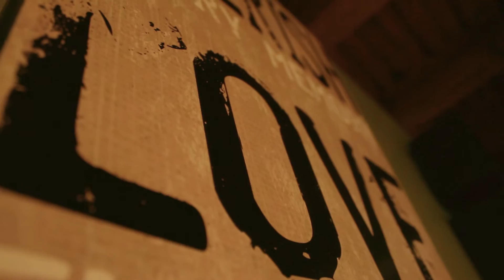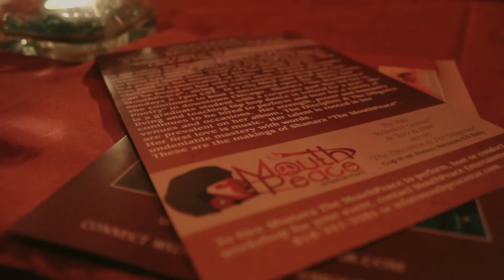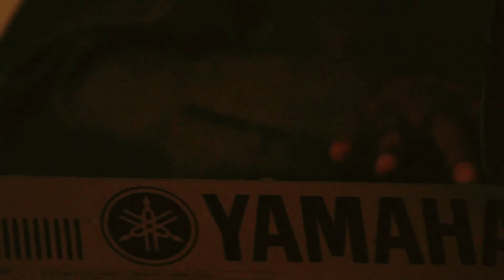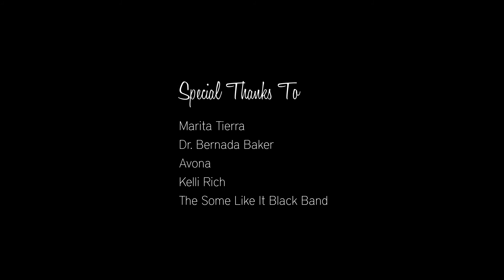"Jazz & Him" OFFICIAL MUSIC VIDEO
THIS IS OFFICIAL MUSIC VIDEO RELEASE FOR THE HIT SINGLE JAZZ & HIM!  Shanara "The MouthPeace" did an outstanding job for a first music video for this song from her new album, The Discipline & The Diligence.